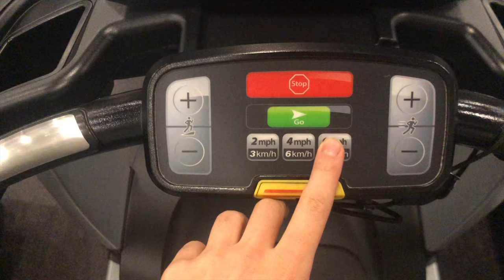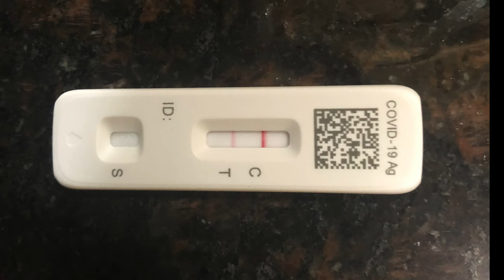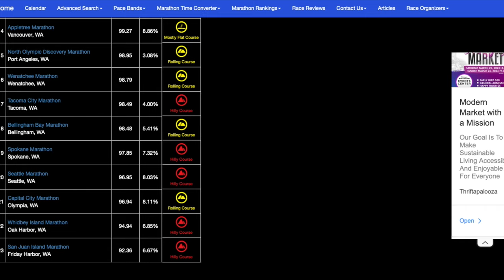If I Don't Finish My First MARATHON In Under 4:20:00 I'll Shave My Head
This is the story of how I ran my first-ever marathon. Stick around to the end to see if I shave my head!